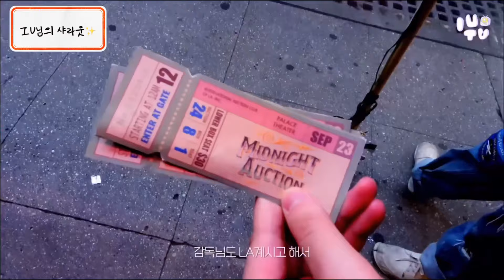Shopper 메이킹 영상 속 유바롬🥰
IU TV에 업로드 된 Shopper 메이킹 영상 속 바롬이를 모아모아 왔습니다🥰
멋진 감독님 모먼트 부터 스윗바롬, 깜찍바롬.. 선물세트같다..🥹